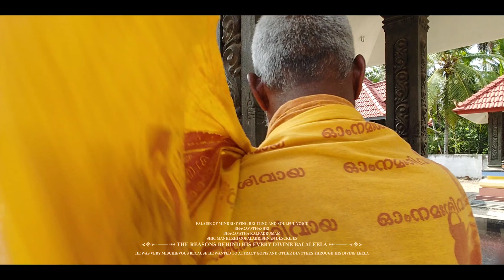Mankuzhi Continues describing KRISHNA'S DIVINE BALALEELA#mankuzhi